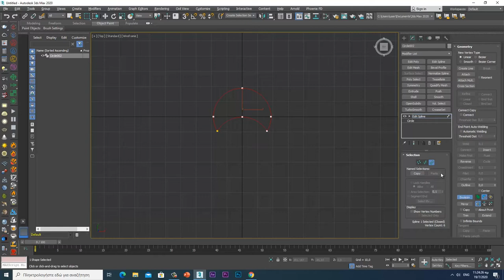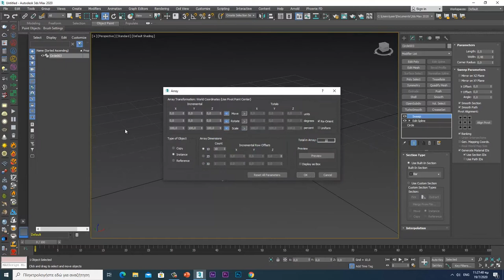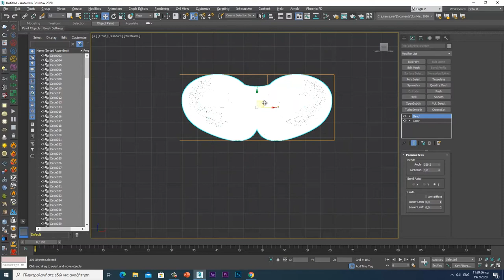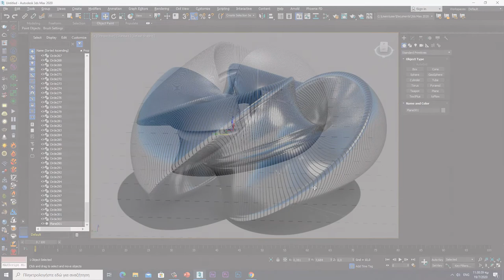Parametric Modeling In 3ds Max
Easy Parametric Modeling In 3ds Max